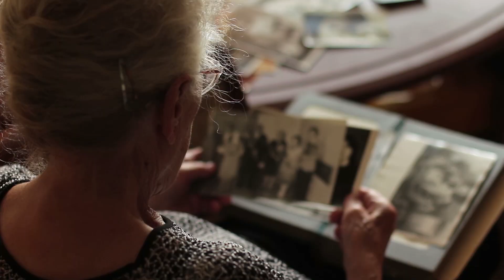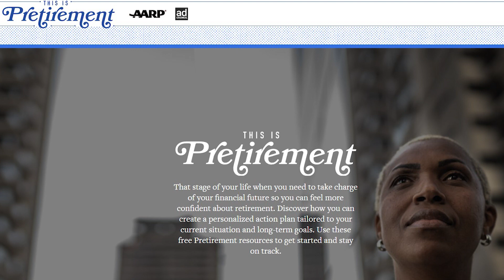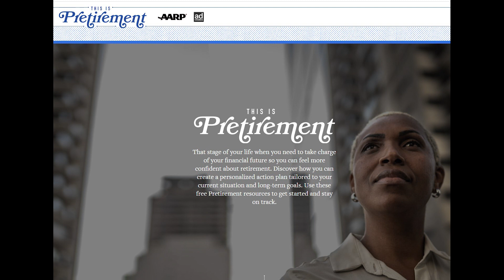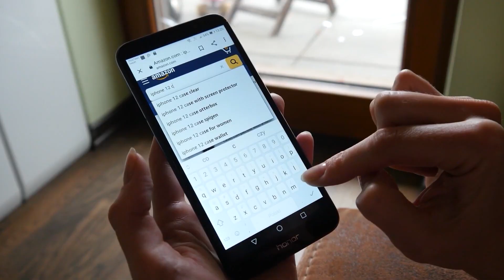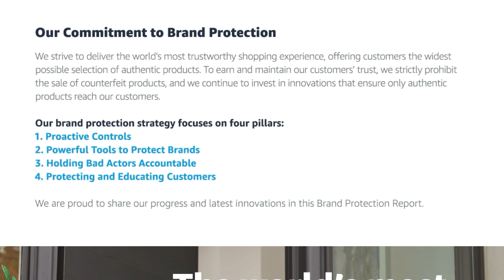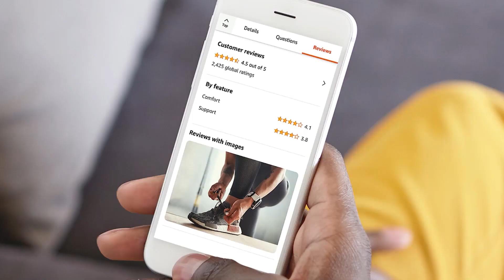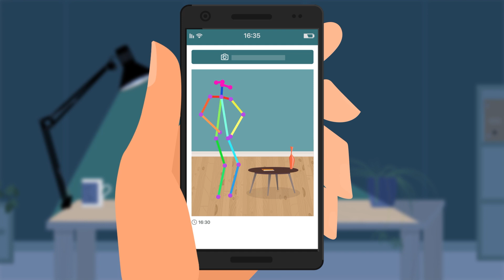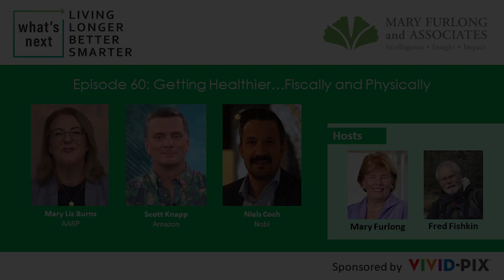What's Next Living Longer Better Smarter: Getting Healthier-Fiscally & Physically (episode 60)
With many struggling to save for retirement, the AARP has launched a new "Pretirement" campaign with the Ad Council.  The AARP's Mary Liz Burns joins Mary and Fred.   Then we dive into holiday shopping scam protection with Amazon's Scott Knapp.  Ready for AI innovation?  We'll hear from Niels Coch of Nobi, which is using AI in light fixtures to monitor for falls and other health risks. Join us for episode 60 of What's Next: Living Longer Better Smarter- Getting Healthier Fiscally & Physically.
0:00open
1:15 AARP/Ad Council Pretirement campaign with Mary Liz Burns
12:07 Amazon Dir. of Worldwide Buyer Risk Prevention Scott Knapp on avoiding online holiday shopping scams.
20:41 Nobi U.S. Head Niels Coch on AI equipped overhead lighting for fall detection and prevention.
38:00 Wrap up with info on upcoming What's Next-Washington Innovation Summit